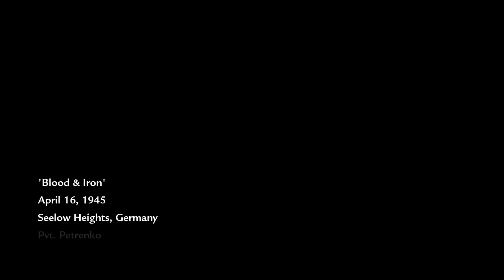Call of Duty World at War Walkthrough PART 7 - Relentless (No Commentary)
Call of Duty World at War Campaign Walkthrough PART 7 (No Commentary)

Call of Duty: World at War is a first-person shooter game produced by Treyarch, and is the first game in the "Black Ops" timeline. It was released on November 11, 2008 in North America and on November 14, 2008 in Europe. It was announced on December 2, 2007, and on June 6, 2008; the 64th anniversary of D-Day, Treyarch announced it would be named as "World at War" and it would take place in the Pacific theater of war as well as the Eastern Front.

There is one campaign in the game divided into two: the American campaign and the Soviet campaign. The Soviet campaign is returning after having last been present in Call of Duty 2. There is no British campaign in the game, making World at War one of the only two major Call of Duty games set in the Second World War not to feature a British Campaign or a British playable character. It features both a solo and co-op campaign, however, both are the same except that co-op is played with multiple people and certain missions are unplayable.

The American campaign is set in the Pacific theater on the islands of Makin, Peleliu, and Okinawa. The Soviet campaign is set in the Eastern Front, mainly in Nazi Germany. In the American campaign, players take the role of Pvt. C. Miller as he fights alongside Sgt. Tom Sullivan, Cpl. Roebuck (later Sergeant), and Pvt. Polonsky. In the Soviet campaign, players take the role of Pvt. Dimitri Petrenko as he fights alongside the merciless Sgt. Viktor Reznov and the merciful Pvt. Chernov. In the American campaign, players, for the first time in a Call of Duty game, fight against the Japanese Imperial Army. Most combat takes place in jungles, where ambushes are likely. Combat also takes place in small mortar pits, ridges, beachheads, Japanese trenches, and small villages. Bunkers are a common sight in the American campaign, usually causing heavy casualties. In the Soviet Campaign, players fight against the German Wehrmacht during the push towards Berlin. Combat takes place, at first, in the ruins of Stalingrad where the player is mainly a sniper. After that, combat occurs in farmland and forests of the German town of Seelow, and finally, Berlin is assaulted and close quarter fighting becomes a common feature. The last mission of the Soviet campaign sees the Red Army capture the Reichstag and the player planting the Soviet Flag on top of the building.